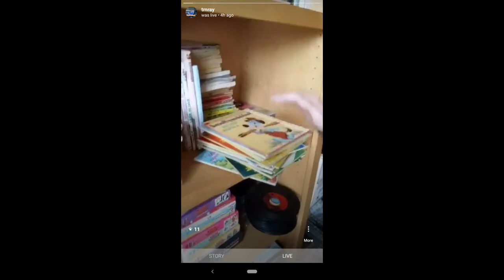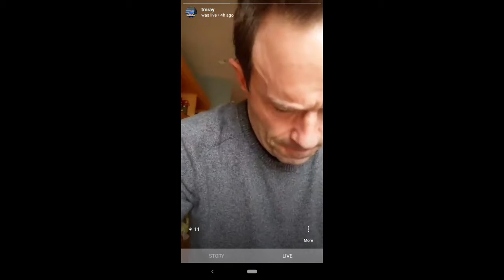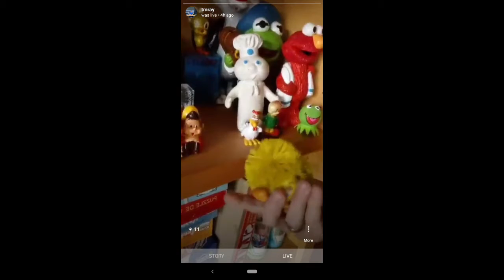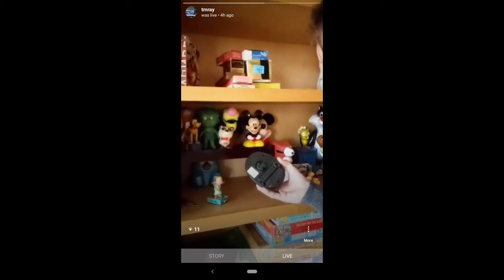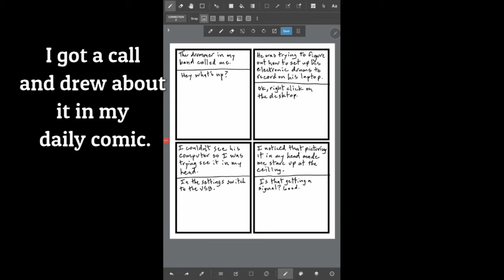Highlights from an Instagram live session - Tom Ray's Day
I had a few items to send out to my podcast supporters from my eBay store and then did a live stream on Instagram while I listed more items to sell from my shelves.